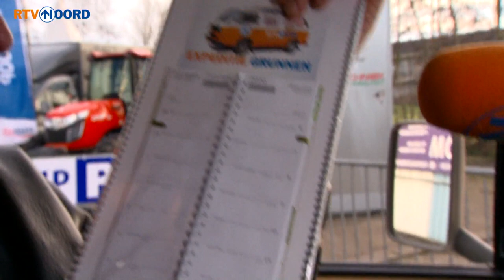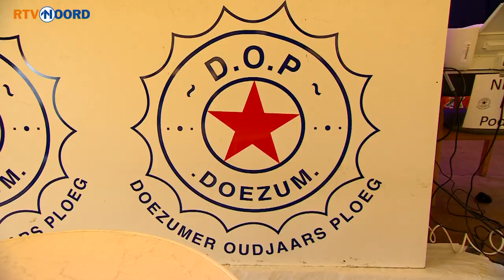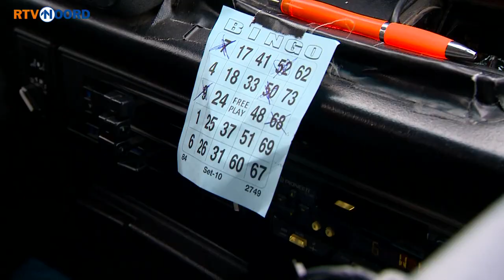Expeditie Grunnen: Mee in de truck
'Akkelien', staat op het nummerbord voor het raam van een grote rode vrachtwagen. En het is ook Akkelien die achter het stuur van de truck zit. Samen met haar twee dochters is ze op pad.
En ook Paul van Meegen heeft zijn zoon mee in de vrachtwagen. De heren zijn op de terugweg naar Brabant.

Ook in de Expeditie Grunnen aflevering van 29 december 2019:
- Een geheim familierecept
- Concours hippique Zuidbroek
- Bingo met de Doezumer Oudjaars Ploeg
- Henk leeft al 9 weken in zijn auto